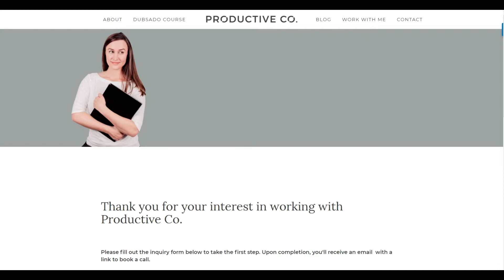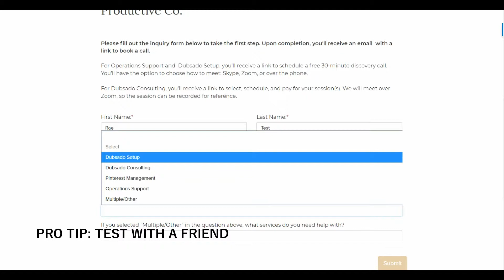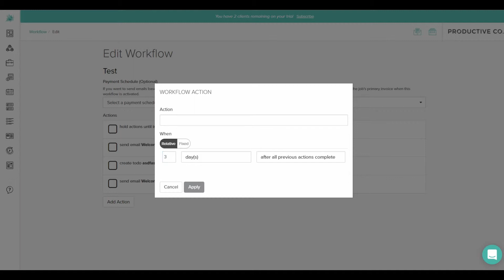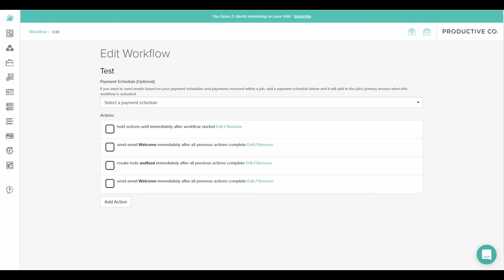The Easiest Way to Test Dubsado Workflows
Learn how to test your workflows in Dubsado.

In this video, I teach you the best method for testing workflows.